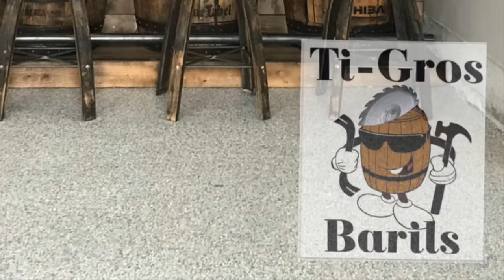Whisky Barrel bar